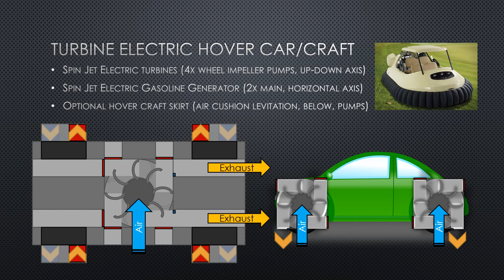Turbine Electric Hover Car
Optimally a heat-pump boosted external combustion engine with steam cycle